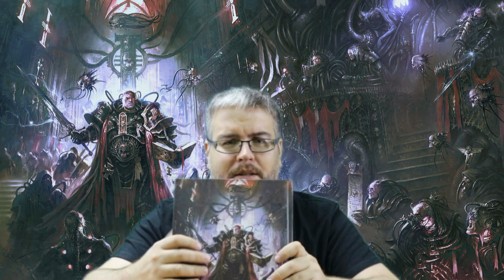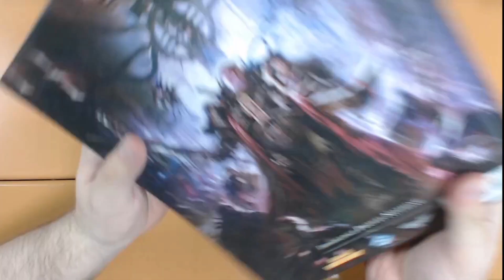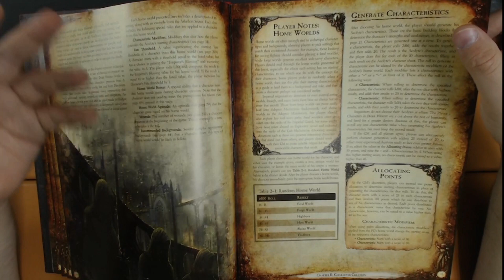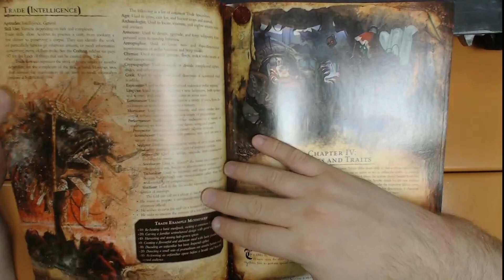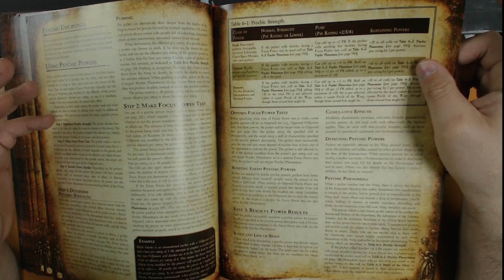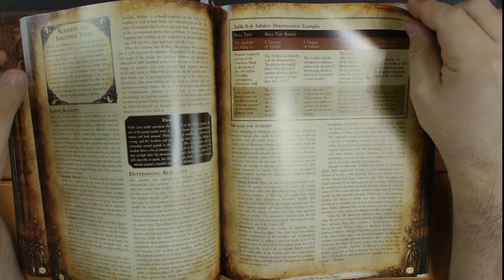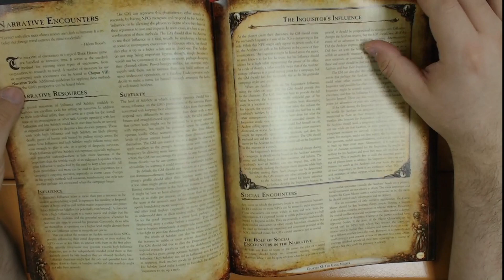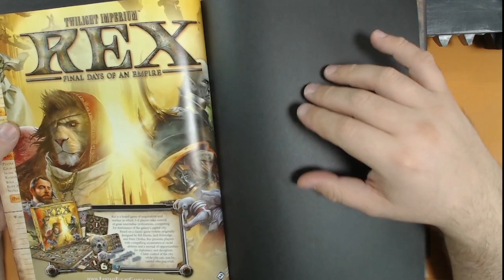Warhammer 40000 Roleplay: обзор второй редакции Dark Heresy.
Пришло время сделать обзор второй редакции Темной Ереси по просьбам трудящихся.
Честно проделанная большая работа над ошибками, проведенная с учетом пожеланий фанатов, серьезный бета-тест системы и мощная охота на багов привела к тому, что мы должны были получить новую идеальную игровую систему...но получили просто переделанную первую редакцию.
В ней достаточно изменений, чтобы назвать ее второй редакцией, но многие из них довольно топорные и ведущие к неприкрытому манчкинизму и даже более того, его поощряющие.
Как и со всеми системами, она отнюдь не идеальна, но в ней есть масса позитивных моментов и если первая редакция показалась вам слишком сложной и ограничивающей в карьерах и не только, то вторая редакция проще и дает гораздо больше условной свободы.
В целом у меня нет особых претензий ко второй Темной Ереси, но я предпочитаю первую редакцию.
Как-то так.

Если вам нравится то, что вы видите и вы хотите помочь каналу выжить, то милости прошу:

1. Андрей Немков.
2. Юрий Корженеев.
3. Мария Иванова.
4. Ярослав Быковченко.
5. Антон Воронцов.
6. Дмитрий Третьяков.
7. Слава Симоненко.
8 Алексей Дудин.
9. Андрей Кириллкин.
10. Катя Баженова.
11. Алексей Акимкин.
12. Борис Демидов.
13. Mustard Lollipop.
14. Антон Белов.
15. Шурф Лонли-Локли.
16. Денис Мурзин.
17. Юрий Токарский.
18. Лисан.
19. Антон.
20. Илья Кривчик.
21. Светлана Родимова.
22. Pho 23.
23. Святослав Посохин.
24. Евгений Андрушко.
25. Дмитрий Зиновьев.
26. Валерия Юрчак.
27. Imperator.
28. Wish Master.
29. Лаки Виррел.
30. Green Elf.
31. Kvassavk.
32. Никита Копятин.
33. Сергей Глушко.
34. Денис Мурзин.
35. Андрон Тайный.
36. KGB Agent.